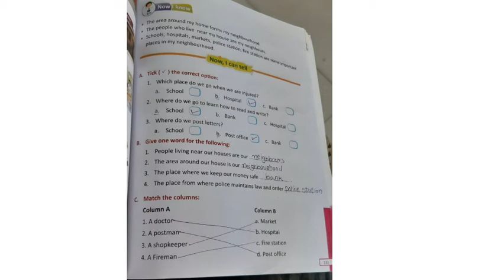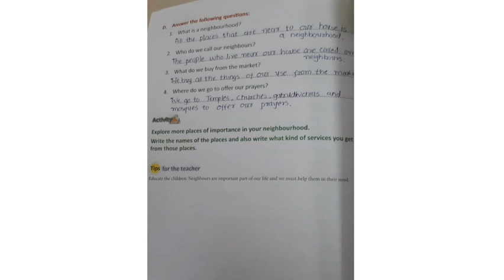STD 1 / EVS / 1. MY NEIGHBOURHOOD / EXERCISE / HITESWI MA'AM